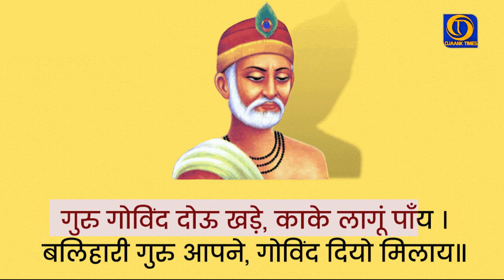कभी भूल नहीं पाओगे ऐसा फेयरवेल ll बड़े बड़े अधिकारी भी देखकर हो गए हैरान ll OJAANK TIMES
12th के बाद करें IAS की तैयारी  - जो विद्यार्थी Admissions लेना चाहता है तो लिंक पे अपना Enroll करके  अपना सीट रिज़र्व करे